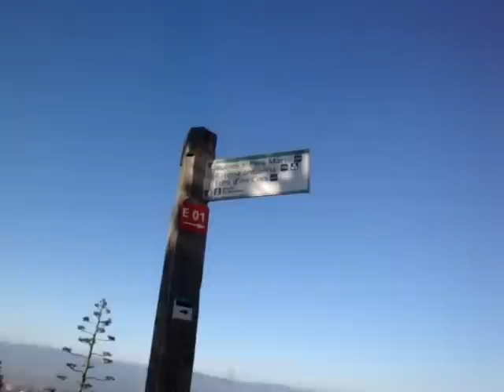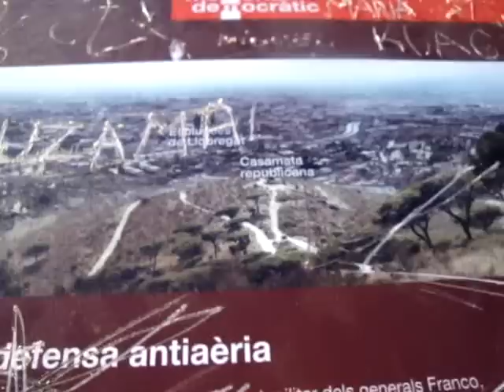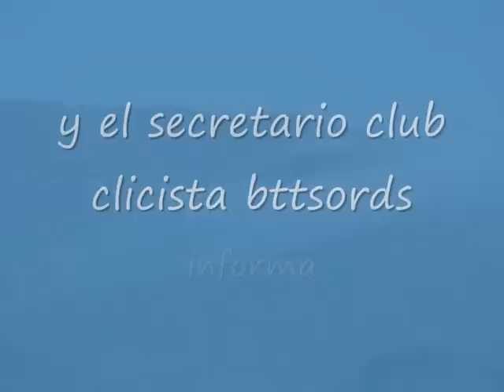Sortida en btt a Bateria antieaèria de Sant Pere Màrtir